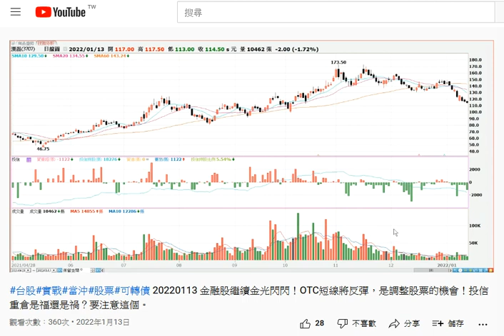2022-01-13B 【人生online】個股研究 (3707)漢磊 後續追蹤